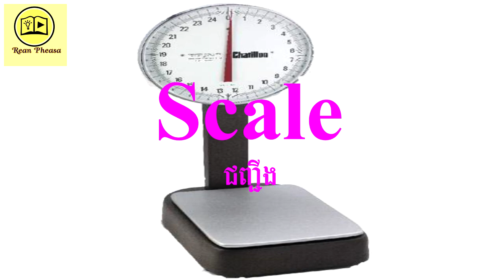រៀនពាក្យជាភាសាអង់គ្លេសទាក់ទងនឹងបន្ទប់ទឹក វគ្គ៣-Study English words about bathroom Part 3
រៀនពាក្យជាភាសាអង់គ្លេសទាក់ទងនឹងសំភារៈក្នុងបន្ទប់ទឹក  អមដោយរូបភាពនិងការបញ្ចេញសំលេង វគ្គ៣ -Study English words about bathroom Part 3  with images and pronunciation